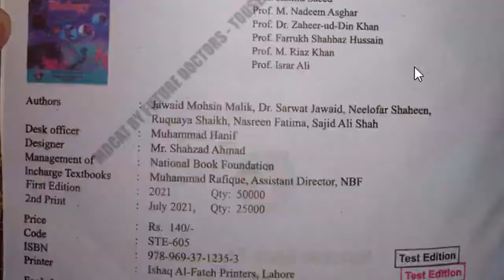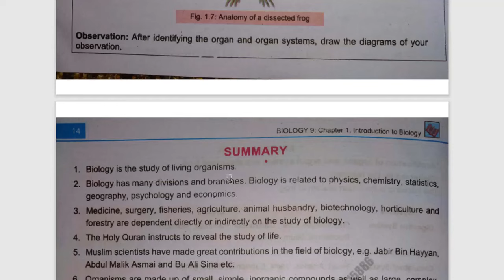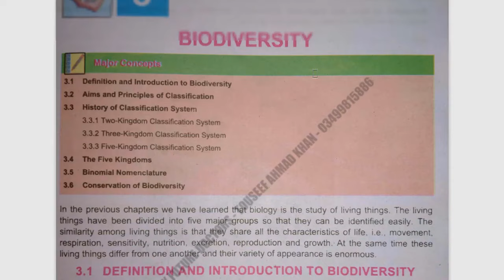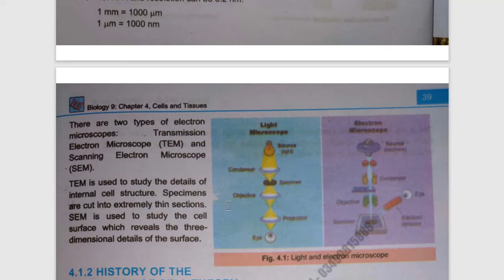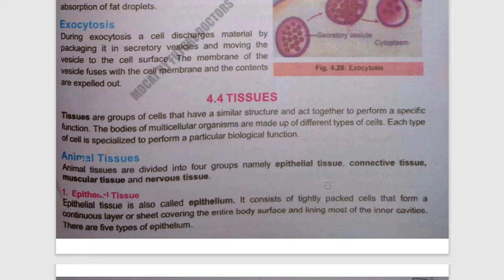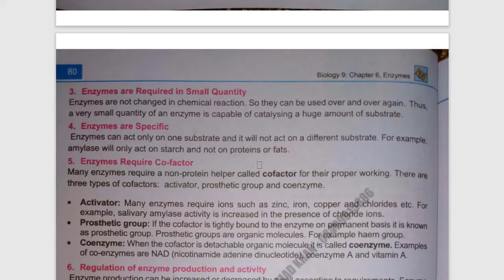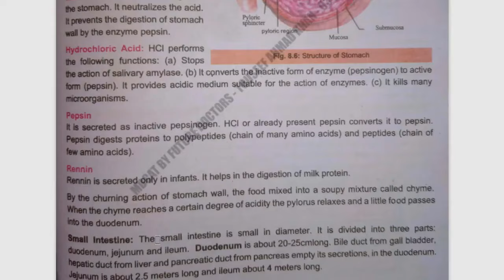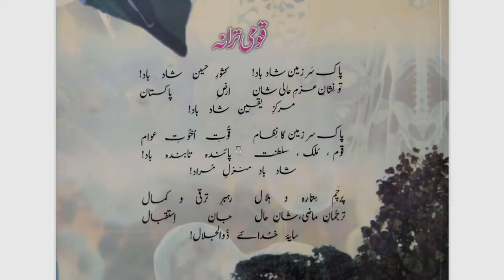Biology 9 SSC- 1 Full Book Guess 2024 | Federal Board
Biology 9 SSC- 1 Important Questions Guess 2024 | Federal Board
Biology 9 SSC 1 Annual Paper 2024 | Federal Board

Biology 9 MCQs Key Paper 2024 | Federal Board

Biology 9 Important MCQs 2024 | Federal Board

Biology 9 Important Questions Guess 2024 | Federal Board

Biology 9 Full Book Guess 2024 | Federal Board

9th Class Biology Guess Paper 2024 | BIOLOGY Paper 9th class 2024 | 9th Biology important question

Biology Class 9 Most important short Questions-9th Biology Guess Board students 2024

In this video I will explain 9th Class Biology Guess Paper 2024 || Class 9th Biology Guess Paper 2024 || 9th Biology Guess 2024.
9th class Biology guess paper 2024,
9 class Biology guess paper 2024,
9th class Biology guess paper rawalpindi board 2024,
bise gujranwala 9th class Biology guess paper 2024,
9th class Biology chapter 1,
guess paper 2024
9th Class Biology Guess Paper 2024
9th class Biology guess paper 2024,
lahore 9th Biology guess paper 2024,
9th class 2024 Biology scheme of 9th,
guess paper 2024 class 9 9th,
9th class 2024 9th class Biology,
9th class Biology important questions 2024,
9th Biology paper scheme 9th class,
dg khan 9th Biology guess paper,
gujranwala 9th Biology guess paper 2024,
9th class Biology paper 2024 for the students,
9 Biology guess paper 2024 Biology,
faisalabad 9th class Biology guess paper,
federal board 9th class Biology paper,
Biology paper 2024 Biology 9th class,
9th Biology guess paper for all punjab,
guess paper 2024 9th class islamiat,
paper 2024 class 9th Biology guess,
speak channel Biology guess paper 2024,
guess paper 2024 federal board Biology,
Biology guess paper 2024 guess paper
9th Class Biology Guess Paper 2024 - 9th class Biology guess paper 2024 || complete book guess
9th Class Biology Guess Paper 2024 - 9th class Biology guess paper 2024 || complete book guess.
9th scheme 2024 9 class Biology scheme 2024 . 9th class Biology paper 2024 | Biology 9th class guess paper 2024 | Biology paper 2024. pairing scheme 9th class 2024 Biology ..

9th class Biology important questions 2024 . Biology class 9 important questions 2024 .
9 class Biology guess paper 2024 .
bise gujranwala 9th Biology guess paper 2024 . bise dg khan 9th Biology guess paper 2024 . in this video i will explain about 9th class Biology paper 2024 | Biology 9th class guess paper 2024 | Biology paper 2024 .

9th Class Biology Guess Paper 2024 || Class 9th Biology Guess Paper 2024 || 9th Biology Guess 2024

this video provides 9th class Biology paper 2024 for the students and it covers all the mcqs or multiple choice question for 9th class Biology.

9th class biology pairing scheme 2024,

2024.